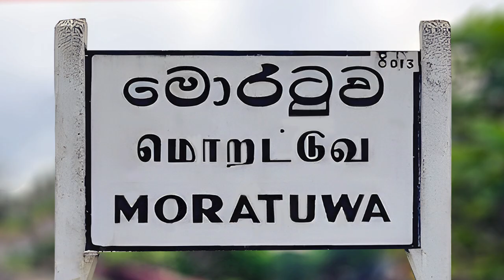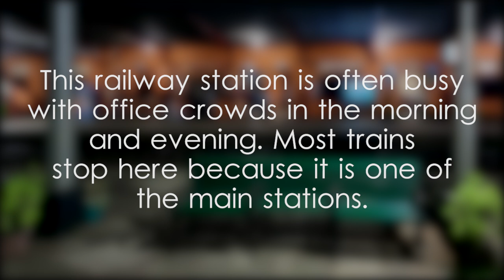Moratuwa Railway Station - video 1